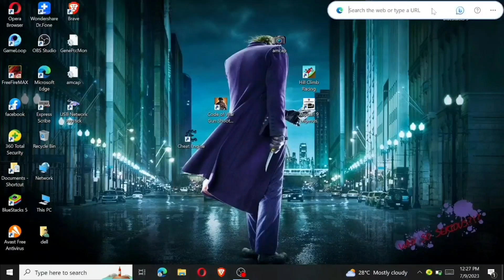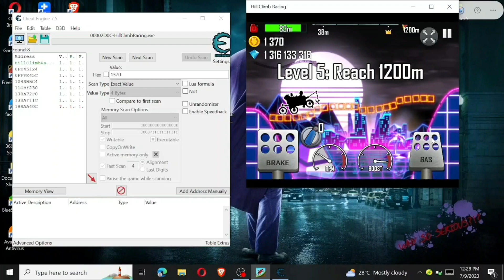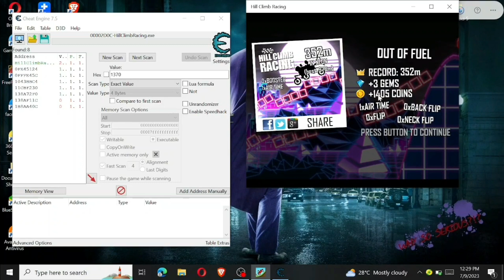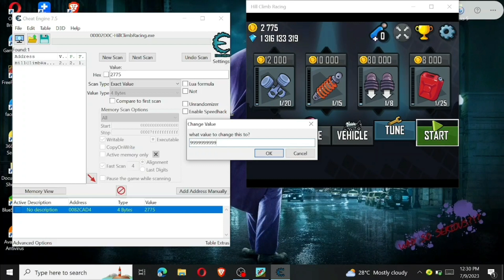How to get free billions of coins in HILL CLIMB RACING # TREND☆# HILL CLIMB RACING